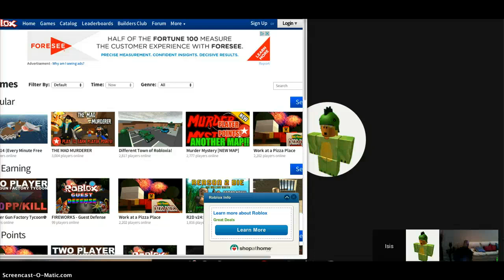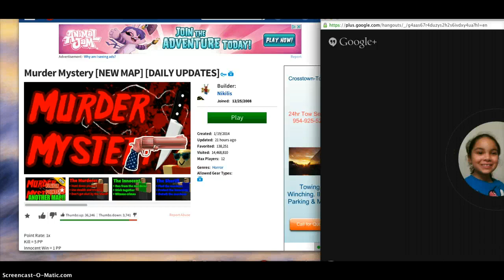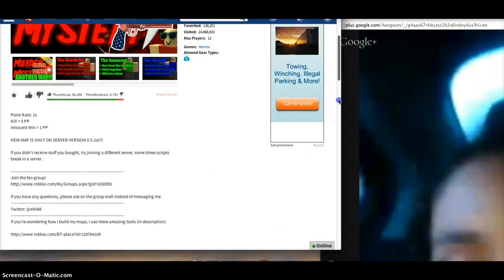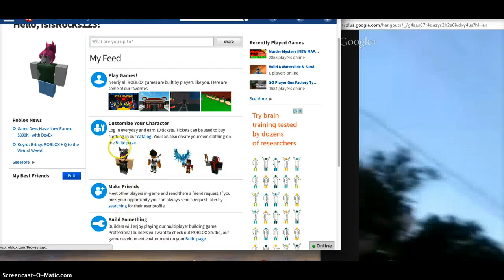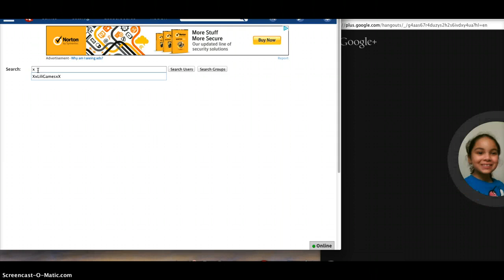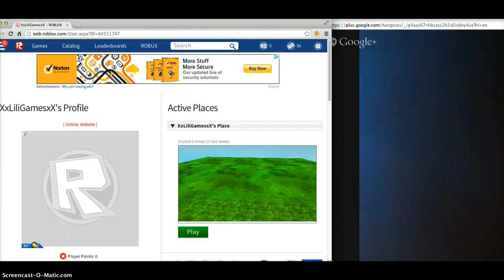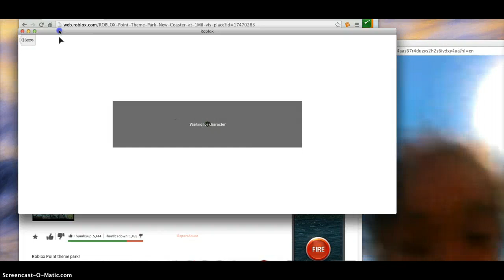Roblox w/ LiliGames & Isis